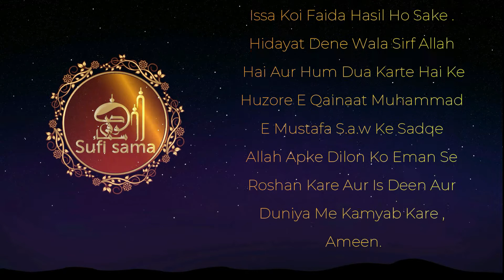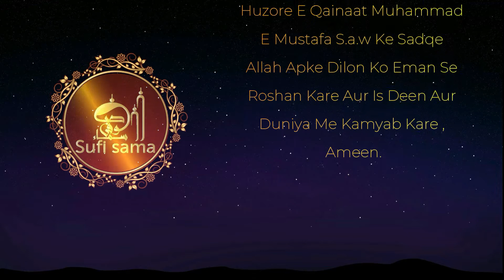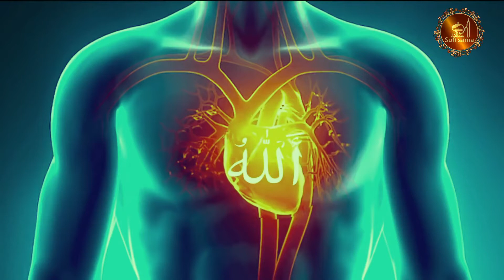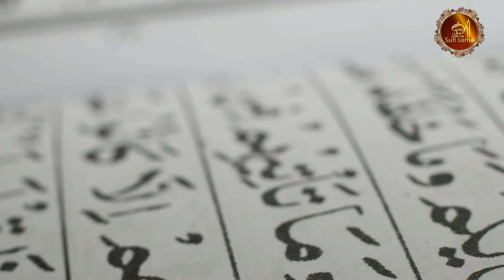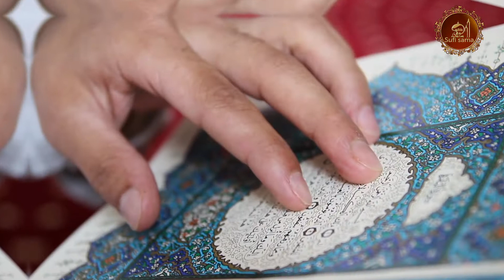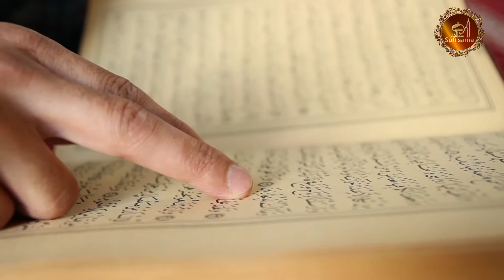13 - Shifaye Roohani | Futuh Al Ghaib Audiobook | Abdul Qadir Jilani | Sufi Sama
Futuh Al-Ghaib: The Revelation in the Unseen Written by ʿAbd Al-Qadir al-Jilani

Among the books associated with name Hazrat Syed ‘Abdul Qadir Jilani (r,a), the saint of Baghdad, the “Futuh Al-Ghaib” has acquired a fame that falls to a lot of very few works of this kind. The book contains besides a life sketch, eight of his very illuminating discourses.